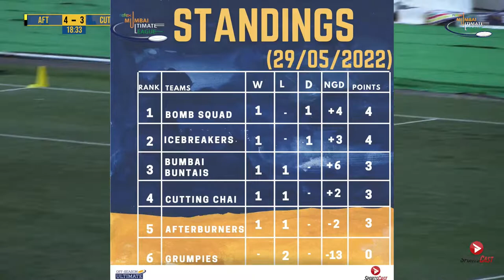Game 10 | AFTERBURNERS VS CUTTING CHAI | Refex | Mumbai Ultimate League| Season 2